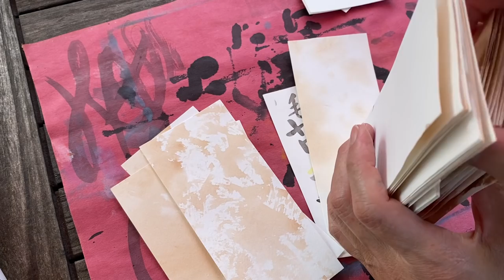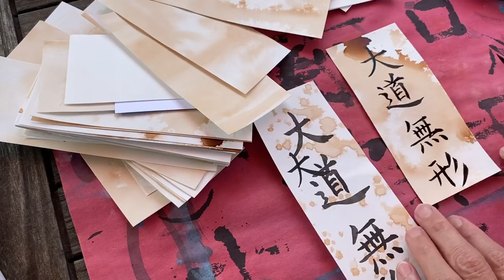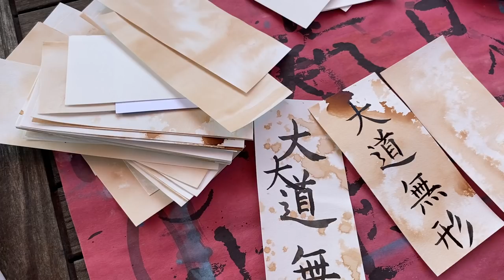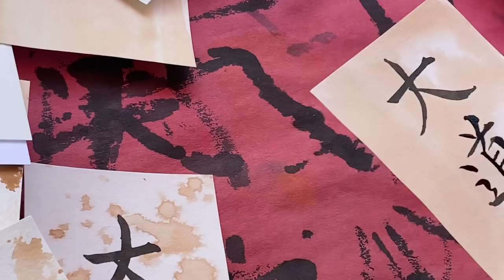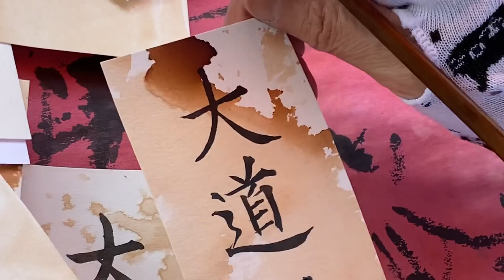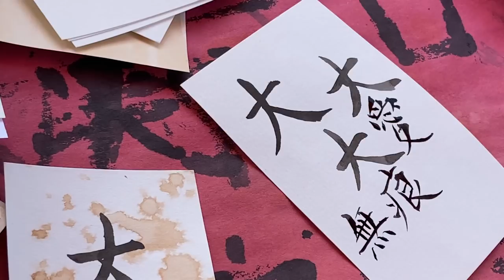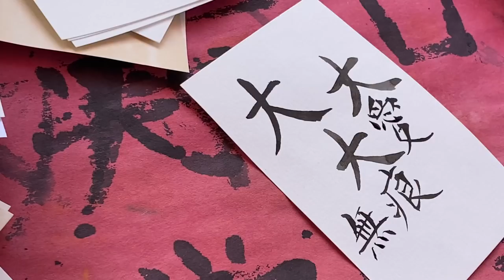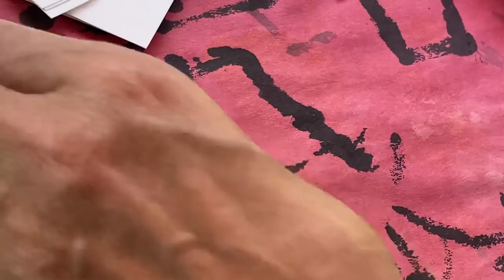Make bookmarks with original Chinese calligraphy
Here is the calligraphy bookmarker:
are the stickers